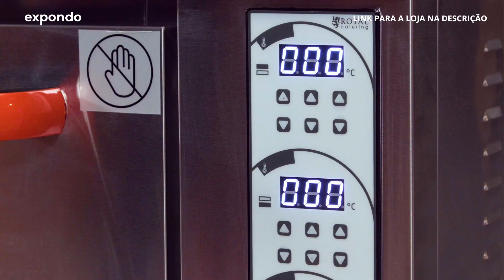Forno para pizzas RCPO-3200-1PE | Royal Catering | Apresentação do produto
➤ Confira a descrição detalhada do produto e a disponibilidade na nossa loja expondo: